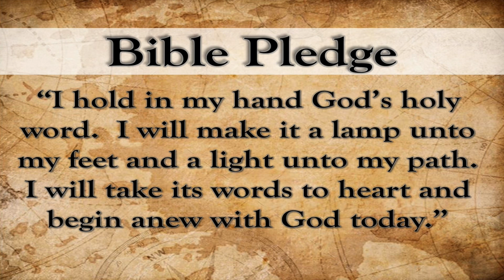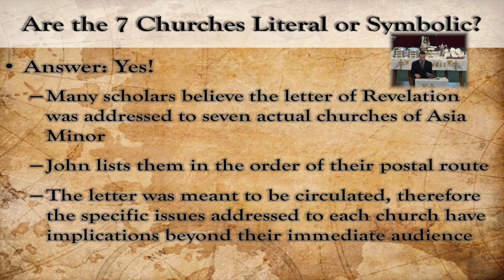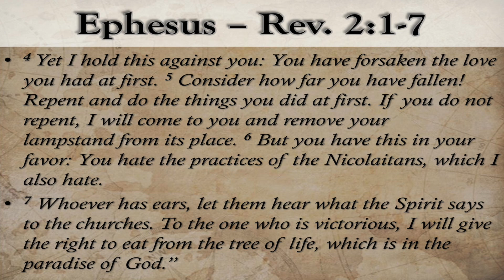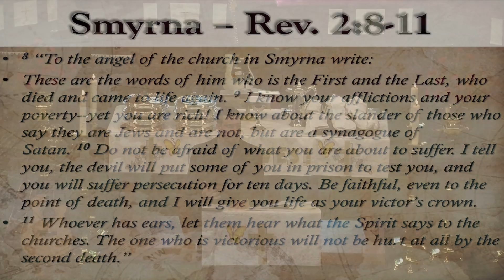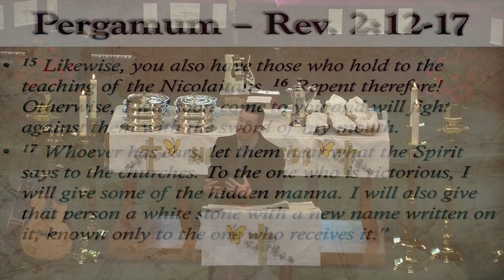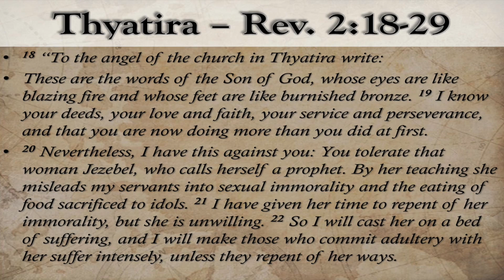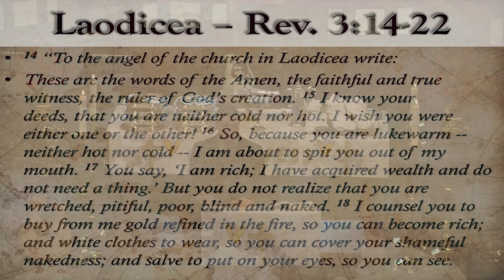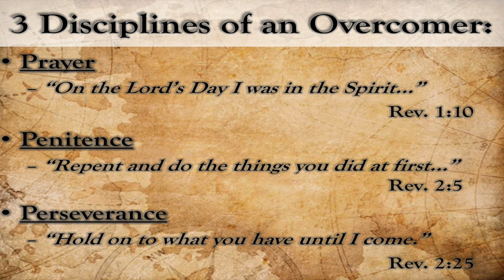Revelation: God's Message for Today's Church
Ben Lander (April 10, 2016)
Were Jesus' messages to the seven churches in chapters 2 and 3 of Revelation intended for seven literal churches of the time, or are they words spoken to the body of Christ today? The short answer is...yes. Both are true. So what can we learn from the examples of those churches in Asia Minor all those years ago? Watch as Lay Minister Ben Lander breaks it down in "God's Message for Today's Church," the latest sermon in the series "Revelation... It's NOT so scary!"